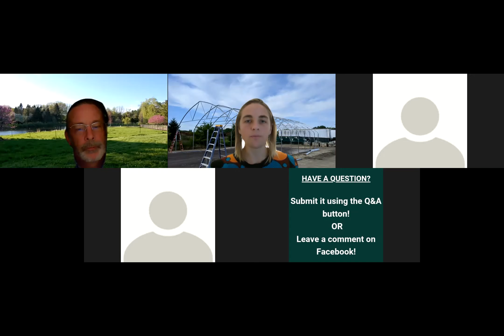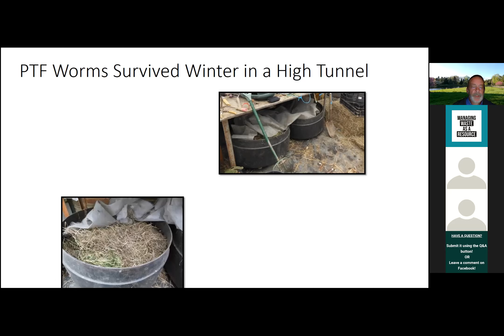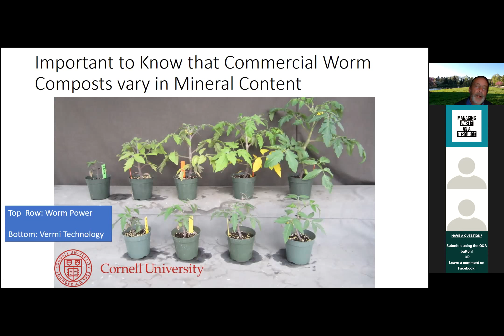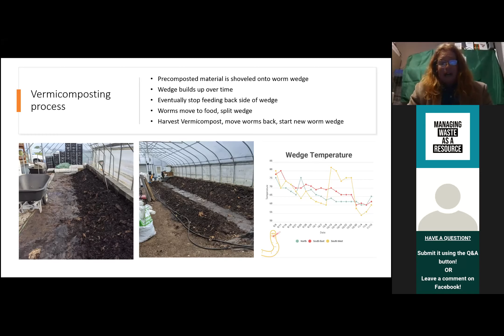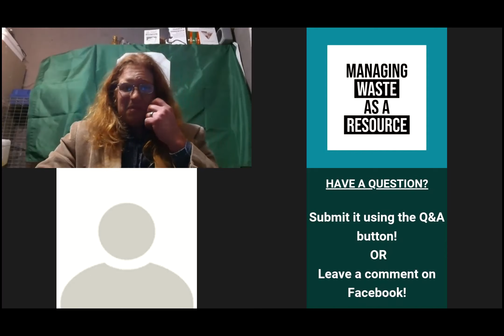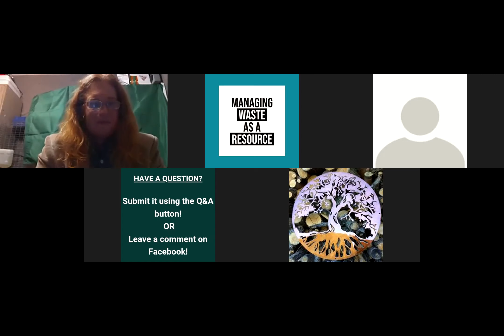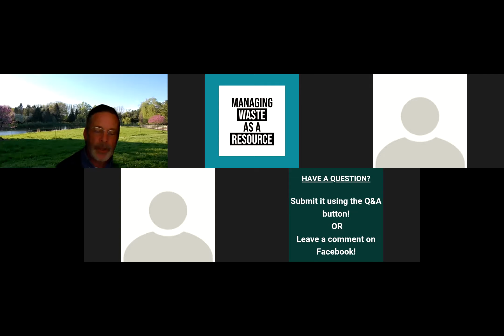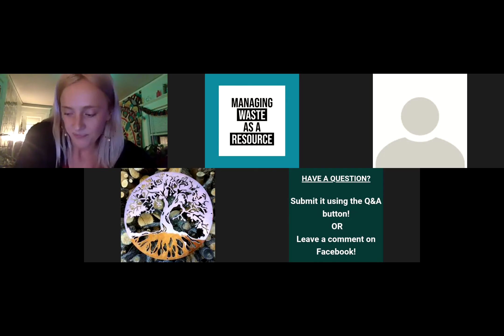Composting with Worms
Featured speakers

4:49 How the vermicompost facility got started by Dr. John Biernbaum
22:51 How the facility evolved to be moved to the MSU Recycling Center
32:45 The experience of a worm intern
Public Q&A
36:30 "How long do you pre-compost before giving it to the worms?"
37:12 "What is the lowest temperature the worms can tolerate?"
38:08 "How can you get worms for vermicompost?"
39:04 "Can you compost citrus?"
40:10 "What types of plants can you grown with the compost?"
40:43 "How can you get beefier worms?"
41:36 "Do electric food composters remove microbes?"
42:40 "Can meat really be placed in the vermicompost?"
43:43 "Can the compost be used on indoor & outdoor plants?"
44:42 "How long will a bucket of compost last for?"
45:26 "What happens if compostable products are places in the vermicompost pile?"
46:27 "How is it decided if food scraps are sent to the biodigestor or the vermicompost facility?"
47:23 "At what temperature should you move the worms?"
48:05 "How many worms do you have?"
50:26 "Are there lecture online to learn more about vermicompost?"
52:30 "What are some good resources for composting at home?"
54:15 "Will composting expand to residents in the dorms?"
55:55 "Can you bring food waste to the Drop-Off Center?"
56:36 "Are there benefits to coffee grounds in the vermicompost?"
59:47 "What has surprised you the most about being a worm compost intern?"
1:00:30 "What caused delays in the worm population?"
1:03:09 "How can someone get an internship working with the worms?"
1:03:45 'How much methane has been reduced from vermicomposting?"
1:05:00 "What are the cost benefits of the composting facility?"
1:06:27 "How has working with the worms shaped your career?"